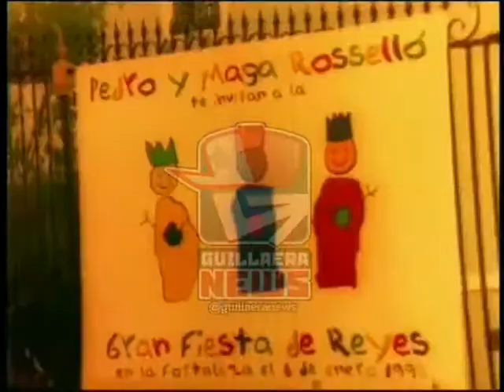DON CHEZINA BIEN GUILLAO DE GANGSTER -SEALA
BIENVENIDOS A LA EXPERIENCIA LLAMADA "DOCTORMANNIX",  AQUI VERAS UNA MEZCLA DE SABORES CONOCIDOS UNIENDO VIDEO Y MUSICA...